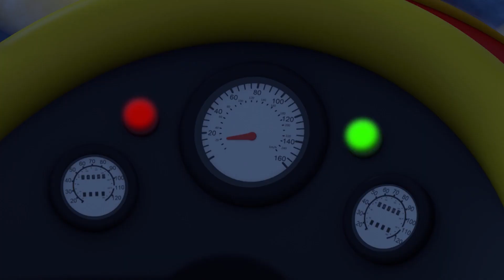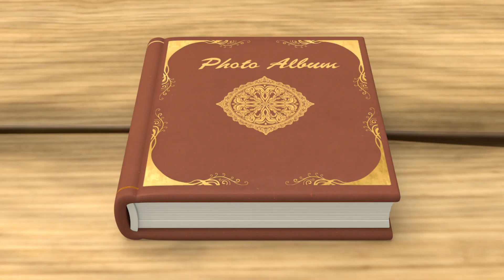Kids Animation | Pororo's Special Day | Pororo Story for kids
친구들에게 특별한 날은 언제인가요? 뽀로로와 친구들이 신기한 경험을 하게 되었어요! 오래오래 기억에 남을 특별한 추억이 될 것 같아요~